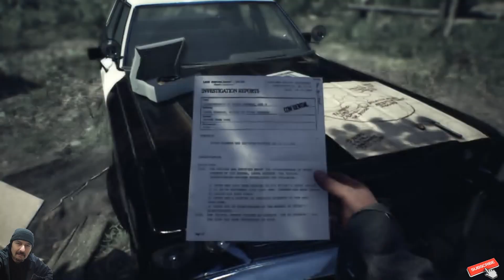BLAIR WITCH Gameplay Walkthrough [1080p HD 60FPS PC] - No Commentary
RELEASE DATE:30 Aug, 2019
DEVELOPER:Bloober Team
PUBLISHER:Bloober Team NA